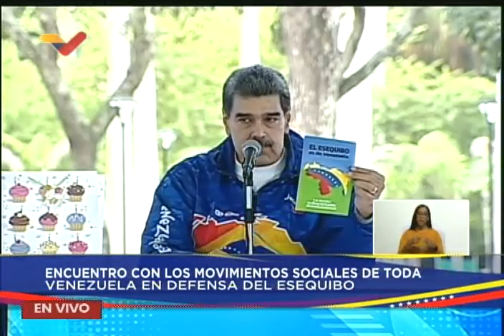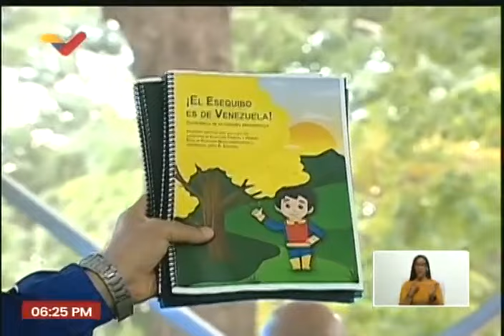Maduro en encuentro con movimientos sociales por referendo a la Guayana Esequiba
23 de noviembre de 2023.

USDT o Bitcoin (BEP20): 0xef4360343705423a24119205eeb1de2a10fd23f4

USDT (TRC20): TQJB86JZjF5Kt1C7f322aax4iyD6x65UcV

Petros: PFfDUW3cj1WD7cUPYg9MK2EtgG5nUgVzuc